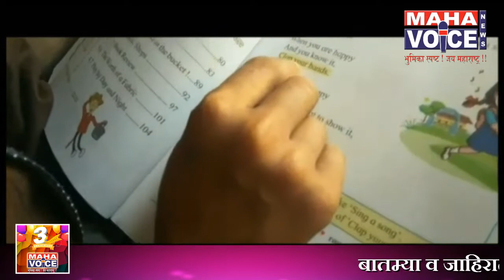असरअल्लीच्या सृष्टीची आकाशवाणीला गवसणी...